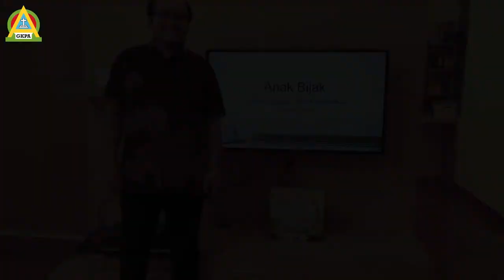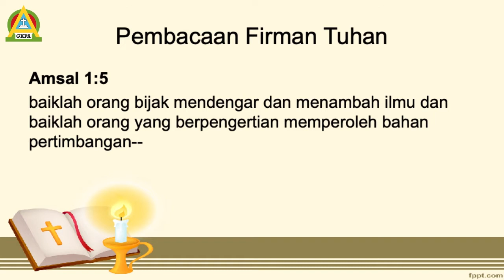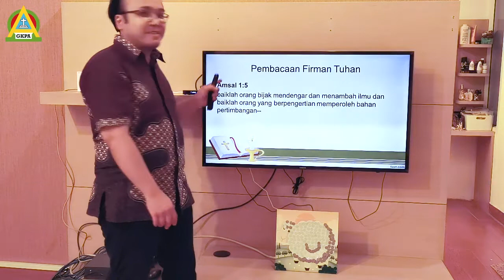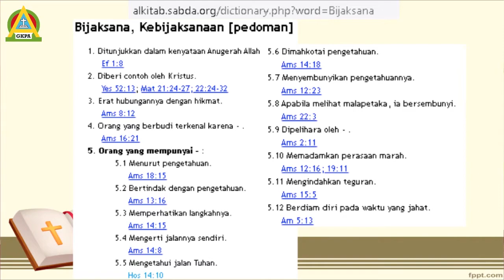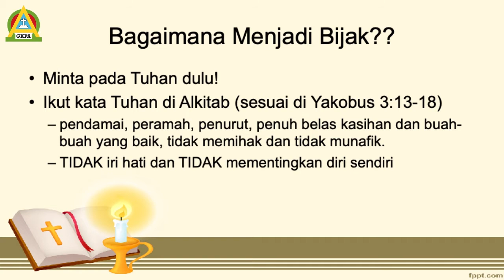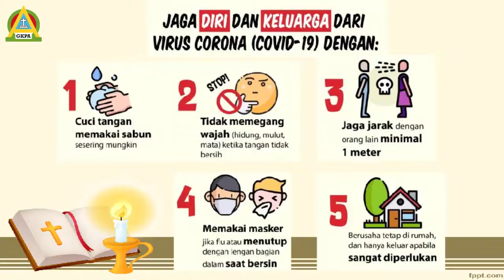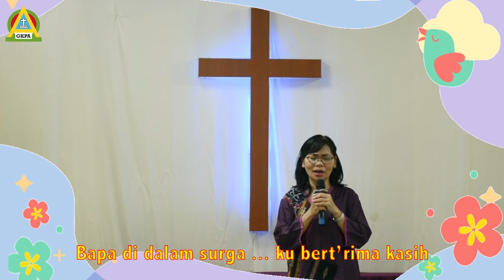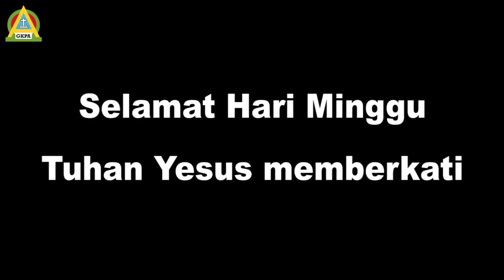Ibadah Online Sekolah Minggu GKPA Penjernihan - 21 Juni 2020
Halo Adik-adik,
Sekolah Minggu GKPA Penjernihan hadir kembali dengan ibadah online Sekolah Minggu GKPA Penjernihan tanggal 21 Juni 2020.

Selamat beribadah adik-adik dan selamat bertumbuh dalam iman.

All Gifs images and stickers by Giphy.com and Gifer.com
Christian short film courtesy of Bible Stories for Kids YouTube channel